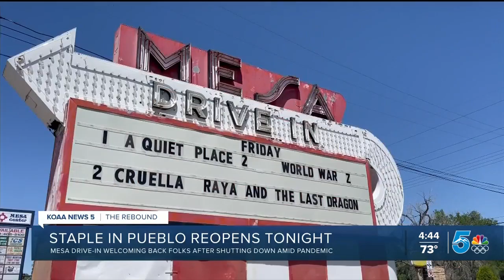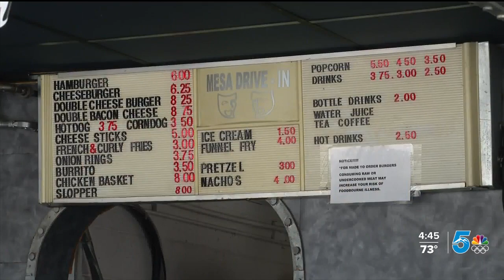Mesa Drive-in reopening after having to close during pandemic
The Mesa Drive-in in Pueblo County is reopening Friday after having to close last year because of the pandemic.